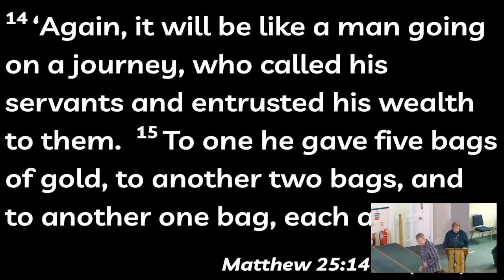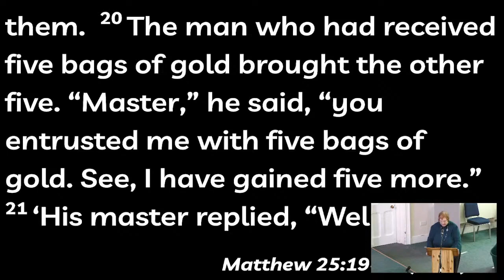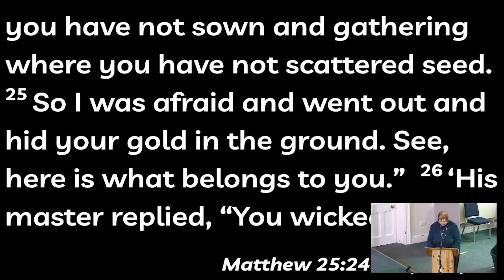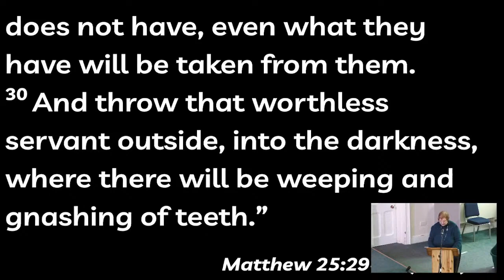How to Live Generously